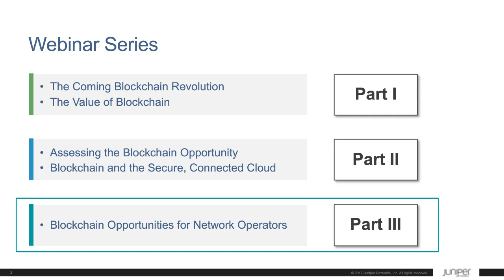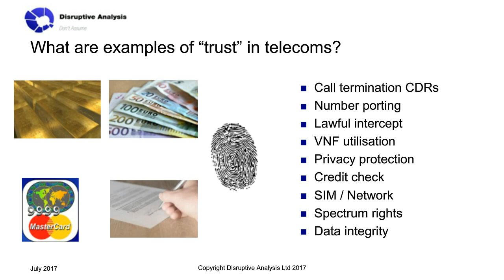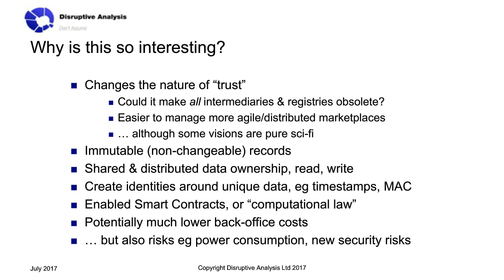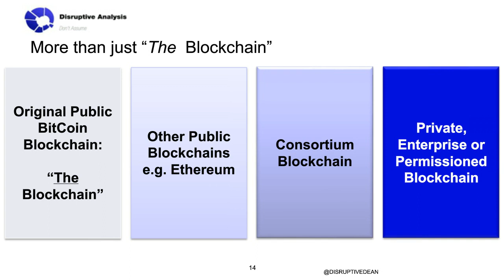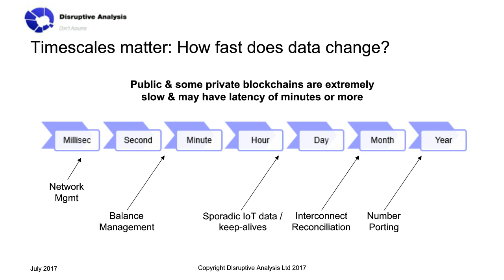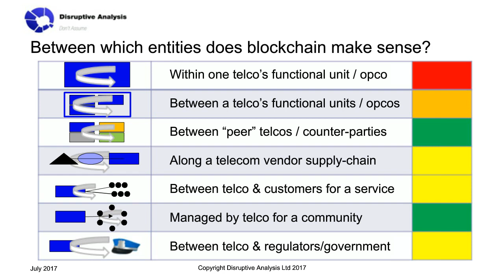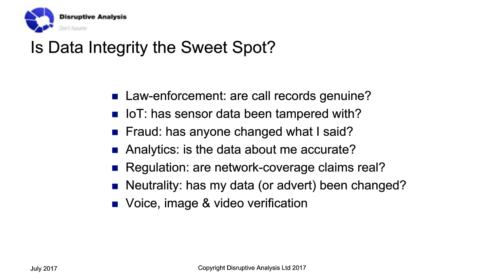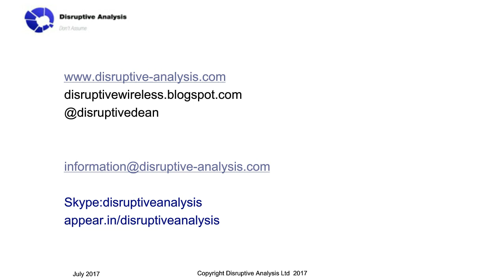Blockchain Part III: Blockchain for Network Operators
In part III of our 3-part webinar series we’ll drill down on blockchain use case areas for network operators and explore how are they approaching blockchain, what types of trials are they running, and where is their thinking in terms of using the technology.